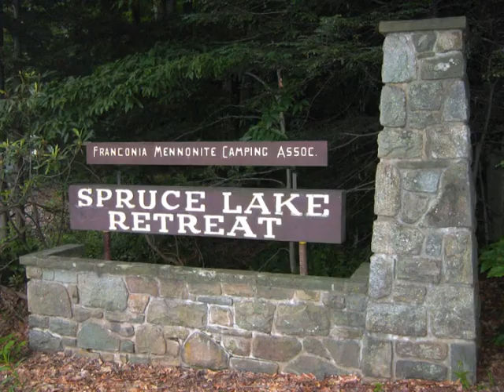2009 Joni & Friends Family Retreats at Spruce Lake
Photos from Weeks 1, 2 and 3